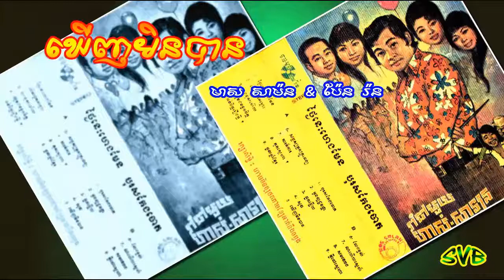Khernh Min Ban / ឃើញមិនបាន - មាស សាម៉ន & ប៉ែន រ៉ន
ច្រៀងដោយ: មាស សាម៉ន & ប៉ែន រ៉ន